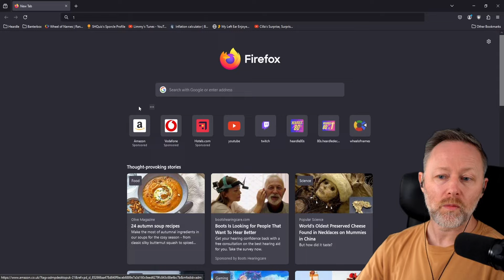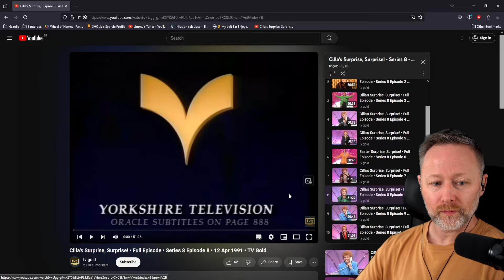Limmy Improv: Man Joins A Boy Band [2024-09-27]